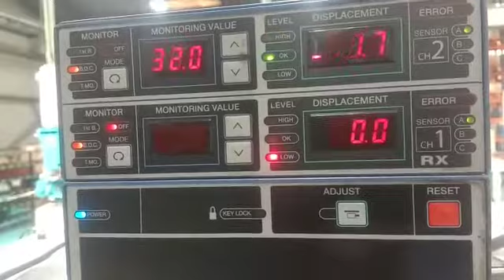NEW SELBER RB AUTOMATIC PRESS MONITORING DEVICE REPAIR SERVICE AVAILABLE